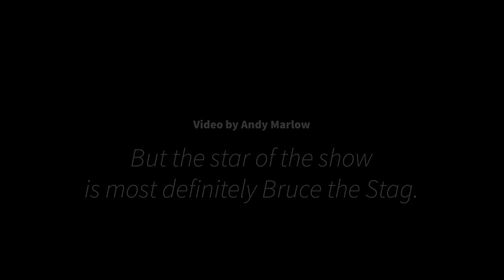keep on running (red deer stag rut version)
A short video of a wild stag defending his hinds from the advances of a youngster during the red deer rut.